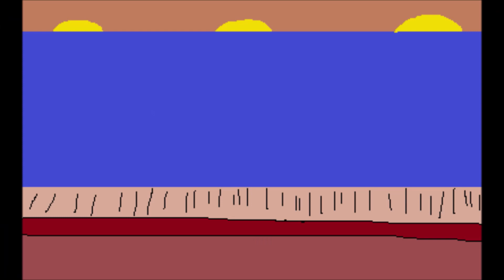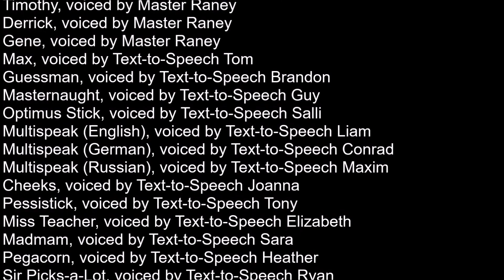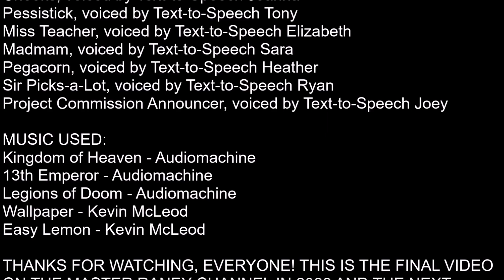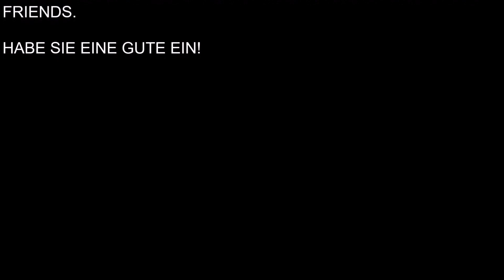MASTER RANEY SPECIAL: THE BATTLE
Master Raney, Professor Demon, Mr. Dirty Hands, and the 10 stick figures have a verbal combat with some random entity and ITS allies, who are from some of the older videos.

Took the time to make the video extra special, one thing to say, this is the final video of 2022, so the next (also known to be the 61st video of the Master Raney channel) video is set to be uploaded in 2023.